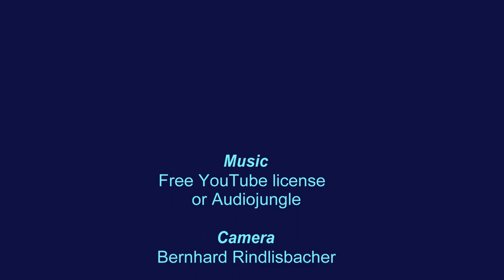Schubladenstock mit 9 Schubladen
Ein Schubladenstock mit 9 Schubladen für die Schulsachen meiner Tochter.
Material: Farbiges MDF